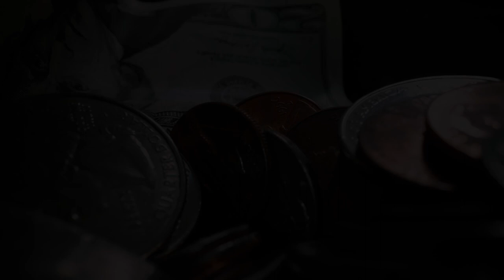Sounds of Freedom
Written, produced and performed by Vanny Vance and Nyki Flyin.
With lyrical assistance from Hannah Squire.
Engineered and mixed by Michael Warkentin @CCM recoding studio, Denver, Co.
Copyright Add Vance Productions 2020

Sounds of Freedom lyrics
(1st verse - Nyki)

Everybody let's roll
Times are changing, now don't you know
The sun is shining and now is the time
To leave all you worries and cares behind
Brothers and sisters let your hearts sing
Raise your voices and let freedom ring
Don't need no money cars or things
As long as we got each other we got everything

Yeah Yeah x4

(2nd Verse - Vanny Vance)

We trade time for money but that don't buy time
Now that's a crime, cause life ain't measured in dimes
Like the sun we shine and our days go by
Before you know, well you're gone, in a blink of an eye
So don't worry too much, don't question why
Just sit back relax and enjoy the ride
It goes up and down, down and up, and side to side
And most of the time you really don't know why
Some are dying to live, some are living to die
Some get high on life, some get high to get by
Some are thinking that their life is about the car that they drive
Those are usually the kind that leave their brothers behind
But you can't stop change, now matter how you try
Cause we all win and lose, laugh, love and cry
See, I bring words of love to the people that need 'em
Now raise your voices up to the sounds of freedom

(Chorus - Nyki)

Times are changing, minds are waking up
To freedom, sounds of freedom x4

3rd Verse- Vanny Vance
The whole world is shaking and the going is tuff
Everybody's screaming, but don't listen enough
It feels like we're lost and everything's gone wrong
But that's the cost of the song; darkness then the dawn
We need to love our enemies, 'cause they be us and we be them
Need to fight to find the light that we share from within
Change hurts and like birth it comes with fear and screaming
Don't deny the cries, just let them rise, that's just the sounds of freedom

Outro -
Can you feel it? Can you feel it? Can feel it?